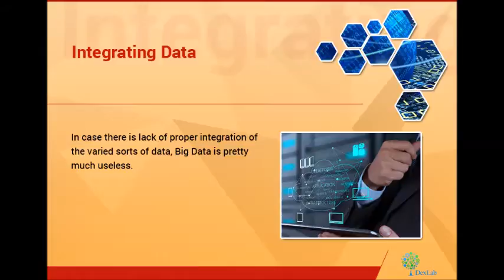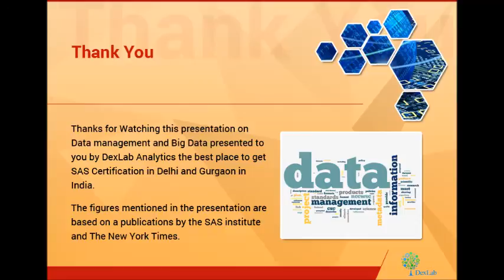Data Management Remains Relevant Inspite of Hadoop other - Dexlab Analytics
Some BigData industry insiders are questioning whether concepts like data management are still relevant in the presence of tools like Hadoop. The experts at SAS online that they indeed are and it is due to a variety of reasons that things are so. This presentation just highlights some of the reasons why they are like this.